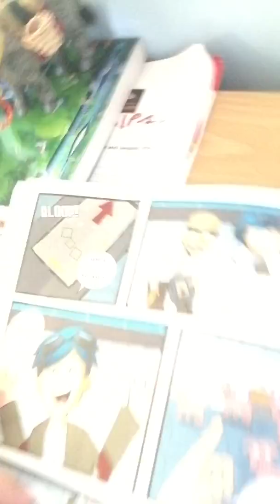Happy New year